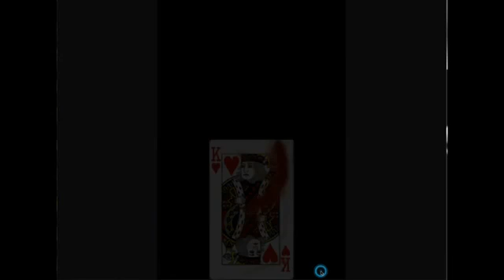Phoenix Wright Ace Attorney The Contempt of Court pt 2